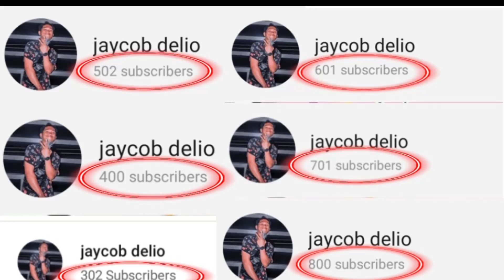Paano kumita sa YouTube? Base on my experience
Paano ko na abot ang 1k bananas in just 2 weeks?
This is just a trailer, comment down para sa susunod na video